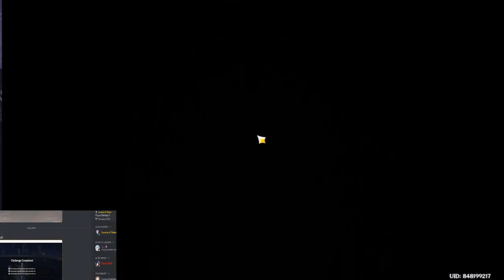Spiral Abyss 4.7 - Arlecchino Burn Aggravate & Neuvillette Mono Hydro 【Genshin Impact】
12-1 is tough, I can't believe I got the 6'59 curse AGAIN!!!

00:00 Preview
00:23 Floor 12-1-1
02:01 Floor 12-1-2
03:43 Floor 12-2-1
04:44 Floor 12-2-2
06:53 Floor 12-3-1
08:10 Floor 12-3-2
09:54 Builds
Songs:
Mephis Boss OST, Mech Abonimation Boss OST, Impermanence Heron Boss OST, Staccato